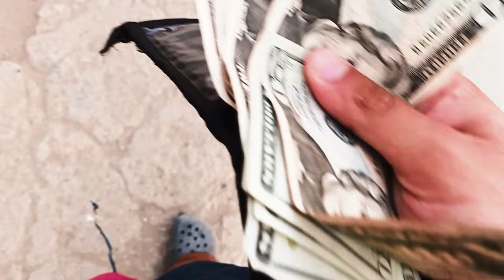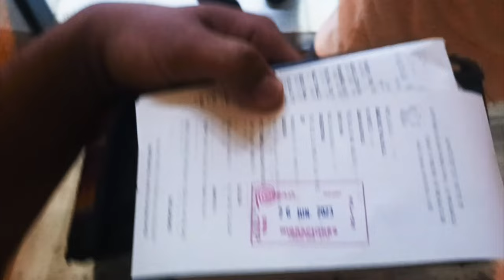FRONTERA PERÚ - ECUADOR, POR HUAQUILLAS